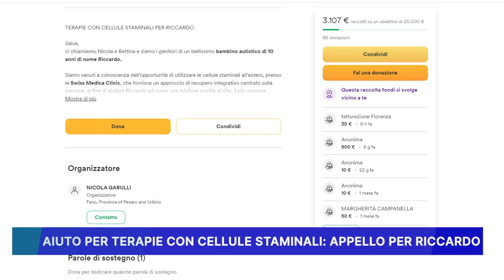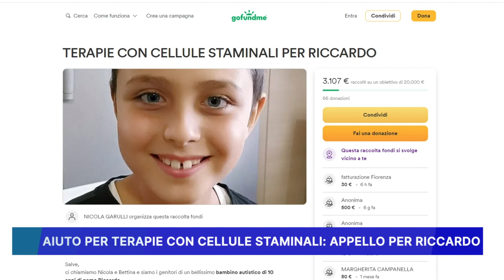AIUTO PER TERAPIE CON CELLULE STAMINALI, APPELLO PER RICCARDO